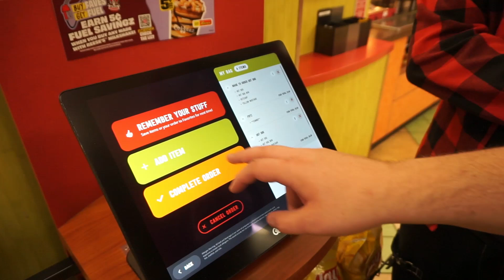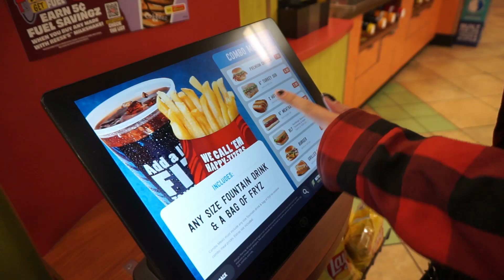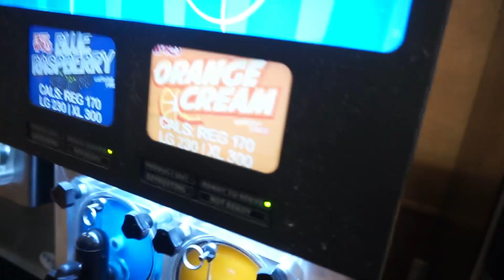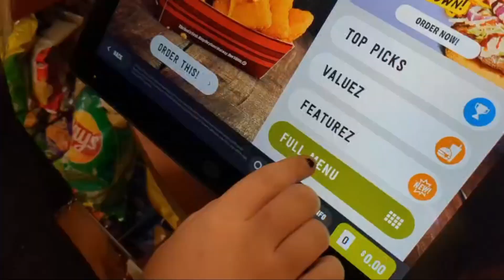Emo Band Goes To Sheetz